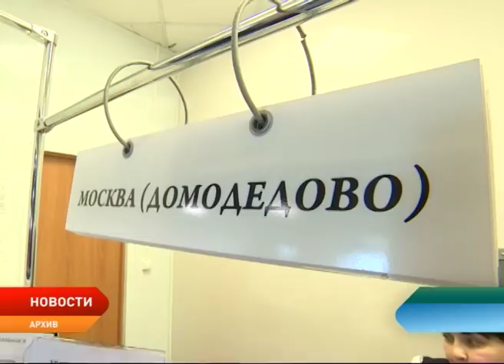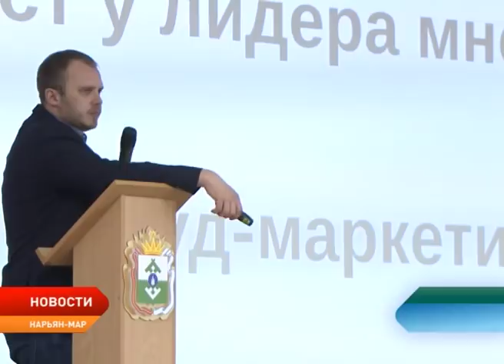Новости Ненецкого округа от 14.05.2018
Лед тронулся. Голова ледохода развивается на участке 970 км выше Нарьян-Мара.

Проблема в квадратных метрах. Из-за отсутствия площадей в окружной поликлинике невозможно установить новый рентген-аппарат.

Пройти перезагрузку. Для предпринимателей в окружной столице открыли Школу бизнеса.

Его судьба сейчас в руках людей. О судьбе медвежонка-сироты в материале выпуска.